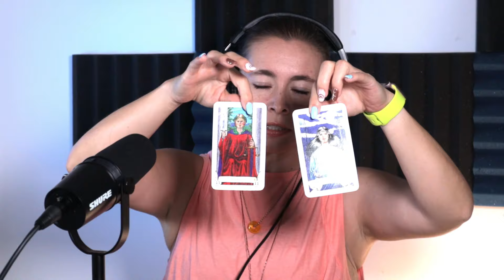El TAROT dice cómo le IRÁ a la ECONOMÍA en MÉXICO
La ECONOMÍA en México según el TAROT